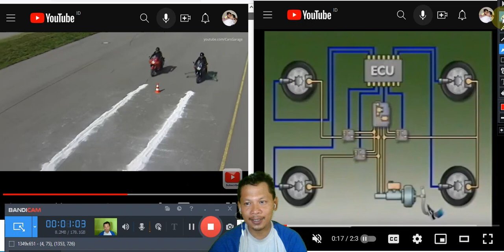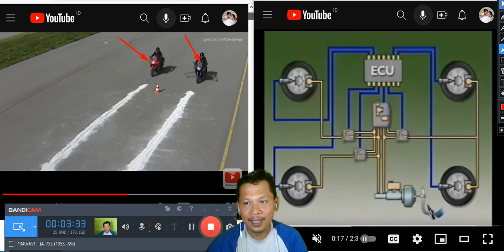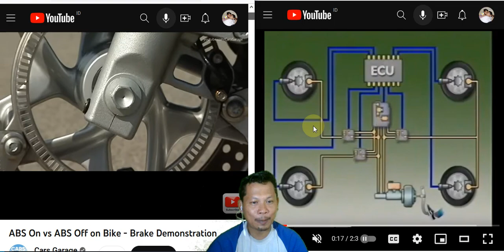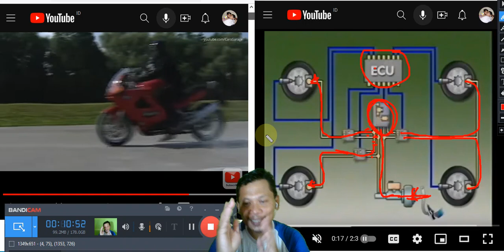Cara Kerja Anti Lock Brake System ABS Kelebihan Kekurangan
Selamat datang di saluran kami! Dalam video kali ini, kita akan membahas tentang Anti Lock Brake System (ABS), sebuah sistem penting dalam kendaraan modern yang berfungsi untuk meningkatkan keselamatan saat melakukan pengereman.

Dalam video ini, kita akan menjelaskan secara detail cara kerja ABS, mulai dari prinsip dasar hingga teknologi yang digunakan. Anda akan mendapatkan pemahaman yang jelas tentang bagaimana ABS menghindari terkuncinya roda saat pengereman, sehingga membantu pengemudi mengendalikan kendaraan dengan lebih baik dalam situasi darurat.

Selain itu, kita juga akan membahas kelebihan dan kekurangan dari penggunaan ABS. Meskipun ABS adalah inovasi yang sangat penting, seperti halnya teknologi lainnya, sistem ini juga memiliki batasan dan kelemahan tertentu. Kami akan membagikan informasi penting mengenai apa yang perlu Anda perhatikan saat menggunakan ABS, termasuk situasi di mana ABS mungkin tidak efektif.

Video ini dirancang untuk memberikan pengetahuan yang komprehensif dan bermanfaat bagi para penggemar otomotif, pengemudi, dan siapa pun yang ingin memahami lebih dalam tentang Anti Lock Brake System. Jadi, jangan lewatkan kesempatan ini untuk meningkatkan pemahaman Anda tentang teknologi keselamatan kendaraan yang krusial ini.